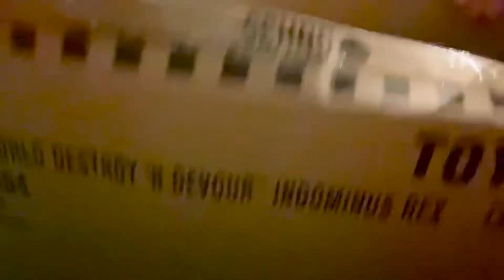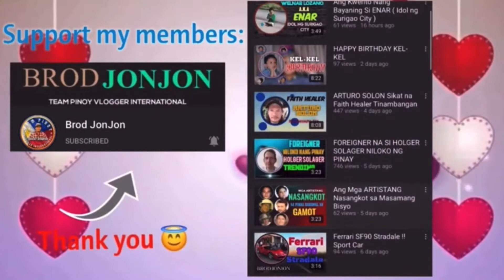UNBOXING AMAZON PACKAGE| KITCHEN CLEANING WITH CHARLIE & NOAH ❤️